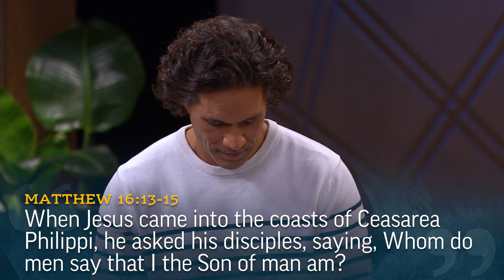Matthew 15-17; Mark 7-9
Dr. Gaye Strathearn describes the circumstances leading to Jesus' question: "Whom say ye that I am?"